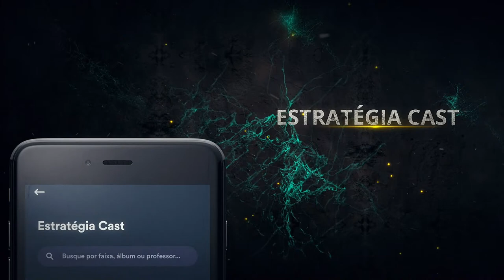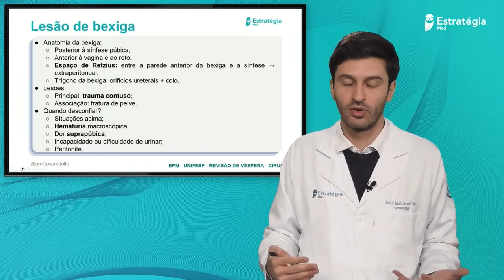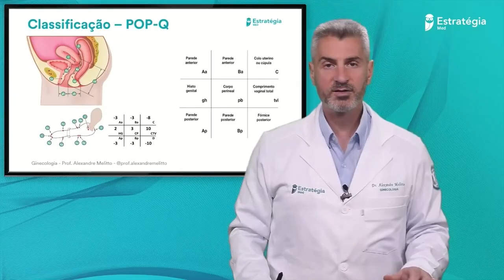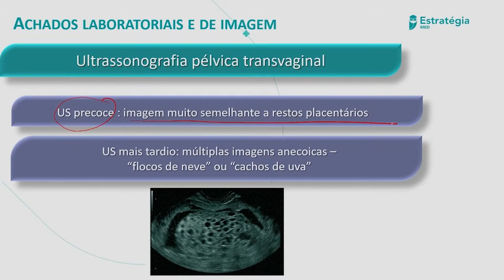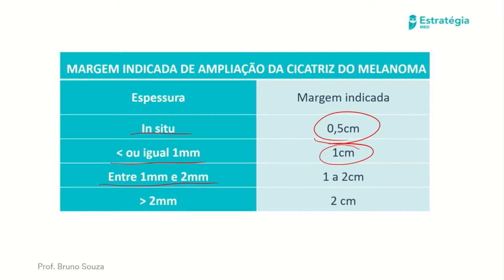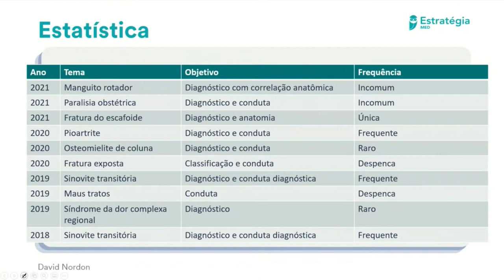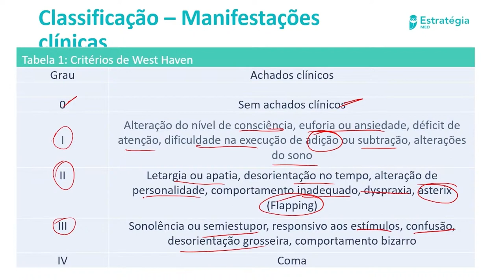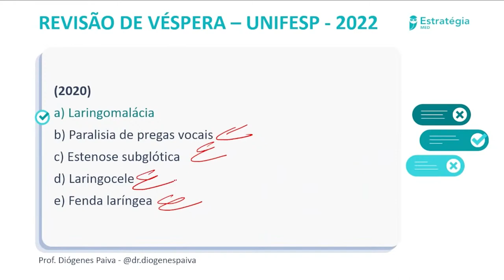Revisão de Véspera UNIFESP 2022 - Parte II - Aula para Residência Médica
✅ Conheça o Sprint UNIFESP! 500 Questões Inéditas da UNIFESP confeccionadas por nossos professores especialistas e respondidas em texto e vídeo, de forma detalhada, por eles

👉🏽 Não deixe passar nenhum conteúdo nessa Reta Final UNIFESP 2022. A revisão exata para guiar sua aprovação.

📅 Programação Revisão de Véspera UNIFESP 2022:
Preventiva - David Nordon / Bárbara D'Alegria
Reumatologia - Taysa Moreira
Cardiologia - Bruno Ferraz
Gastroenterologia - Élio Castro
Neurologia - Conrado Borges
Pediatria - Jéssica
Nefrologia - Ricardo Leal
Pneumologia - Ricardo Siufi
Endocrinologia - Camila Moma
Hematologia - Rubens Zaltron

📱 Para dicas, conteúdos, vídeos, materiais gratuitos e exclusivos sobre Residência Médica, participe do nosso canal do Telegram